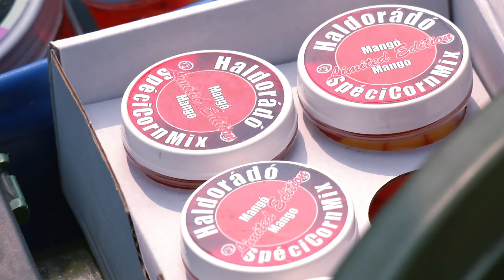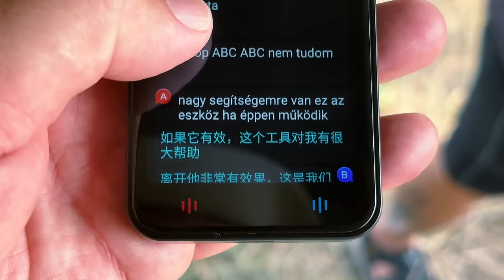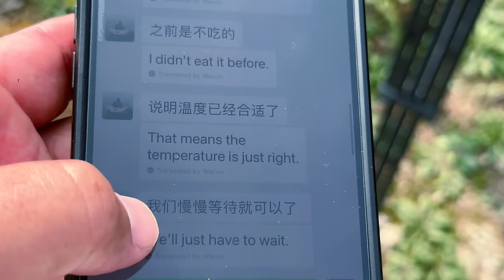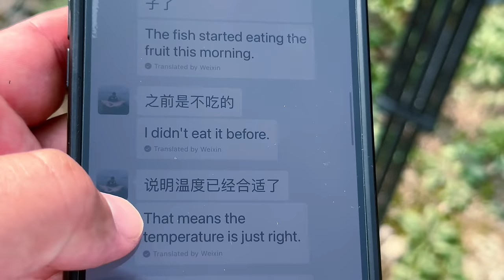Döme Gábor - Kínában készült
Mi vár ártok ebben a filmben?
Döme Gábor így mesél a fantasztikus kínai túrájáról:

"Kína egy népszerű és ismert ország, de vajmi keveset tudunk róla. Halairól, horgászkultúrájáról, az ott élő emberek mindennapjairól pedig még annyit sem... 2023 októberében, immár második alkalommal tértem ide vissza. Ezúttal profi horgászok segítségével, bepillantást kaphattam, milyen is itt horgászni és mire számíthat a bátor felfedező. Az átélt élményeket, a megszerzett új tapasztalatokat, hűen visszaadja az itt készült film, amely során a néző úgy ülhet le a képernyő elé, mintha velünk együtt utazna és részese lenne a nagy kalandnak.
Ne hagyd ki, tarts velünk most is!"

0:00 – Haldorádó produkció
3:14 – Etetőanyag bekeverés
7:07 – Az első dobások
11:47 – Még csak most kezdődött, de már be kell fejezni
13:15 – Danjiankou víztározó
16:12 – Újra a szigeten
24:20 – De vártuk már ezt a hangot
38:55 – Végre nekem is halam van
47:41 – Táborélet
55:03 – A különleges spiccbot
1:03:33 – Egy 12 milliós kisváros
1:08:41 – Kipróbálhatom a spiccbotos horgászatot
1:24:37 – Ekkora halra nem voltam felkészülve
1:32:24 – Irány a Wudang hegy